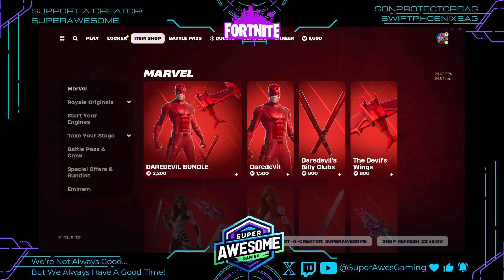NEW Fortnite Item Shop | 1-15-2024 | WINDWALKER ECHO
NEW Fortnite Item Shop | 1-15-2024 | Support-A-Creator Code: SUPERAWESOME